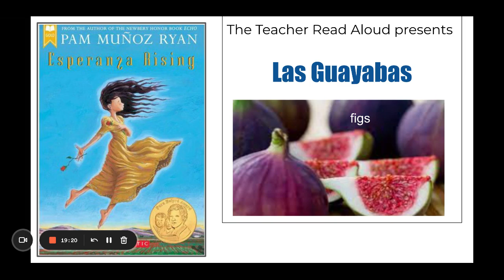Esperanza Rising: 4: Las Guayabas